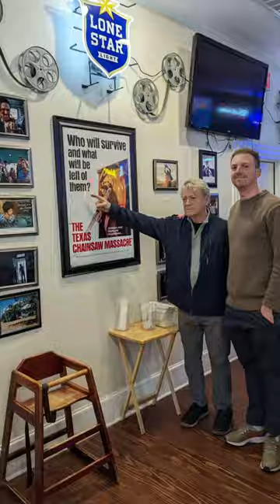The Texas Chainsaw Massacre House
What happens when you bring a former crew member on the "Texas Chainsaw Massacre" to the house where the original film was shot? You just have to go to Hooper's Cafe in downtown Kingsland, Texas to find out. This vintage Victorian house was moved from its original location near Round Top to a scenic part of Kingsland near the Llano River and is now a tourist attractions. Here's why.